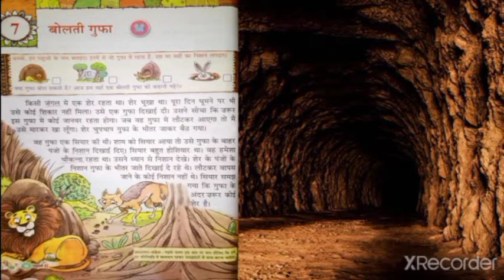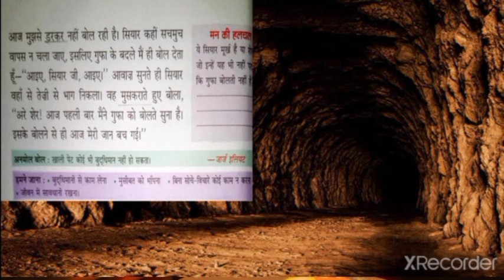class 2 Hindi 1 Lesson -7